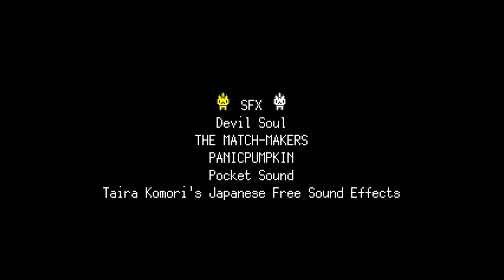Eye's Starting to Water - Tower of Feles - Let's Play Gameplay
Not because of my sister or anything, I just have allergies sometimes.